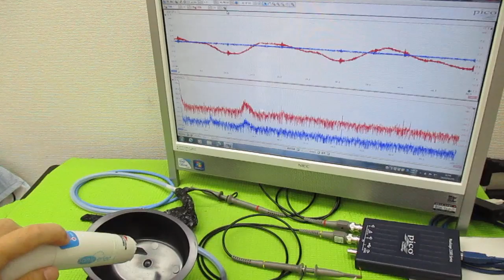メガヘルツの超音波発振制御技術（オリジナル超音波発振制御プローブ）